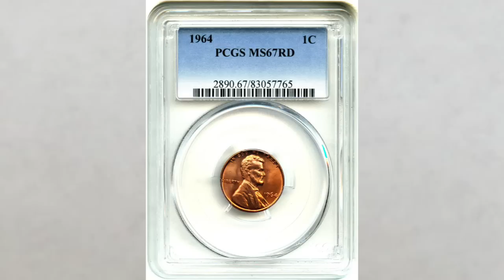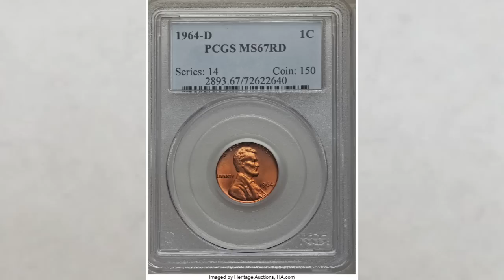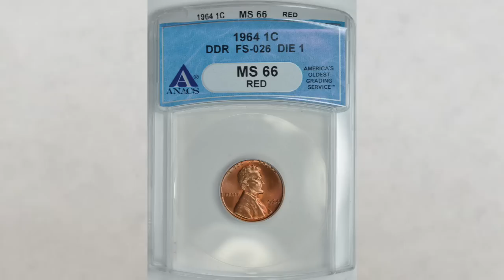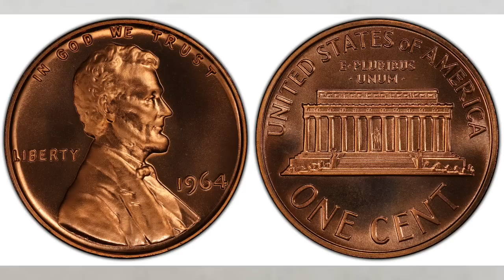Rare 1964 pennies worth money! Valuable pennies to look for!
This video is about rare 1964 pennies worth money; what is so special about them and why you should look for them! Also 1964 DDO & DDR varieties!

For example, Some items for sale on my website are associate with Amazon and I'm an amazon associate; other merchandise listed on my YouTube Shelf above is in association with the Teespring program and I’m a Teespring associate.